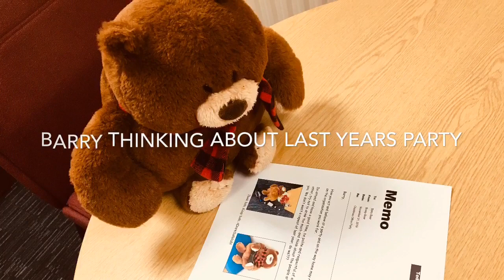Barry the Bears Christmas party doesn’t end well